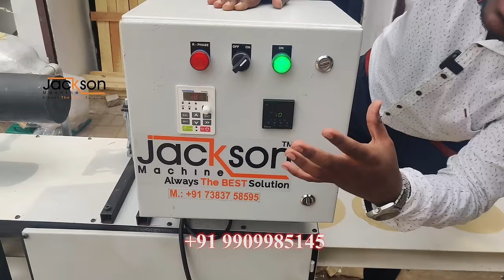पापड़ बनाने की मशीन ऑटोमेटिक | automatic papad making machine | आटोमेटिक पापड़ की मशीन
Jackson papad machine
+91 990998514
ahmedabad
Gujrat
India - 382315

पापड़ मशीन